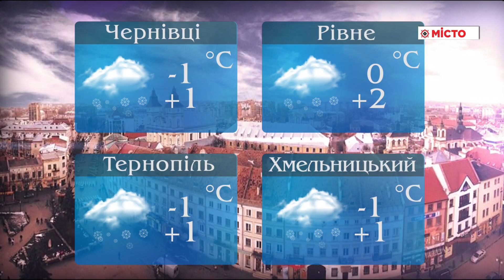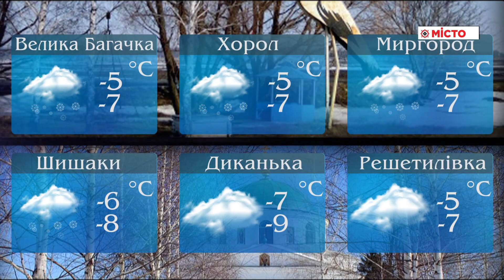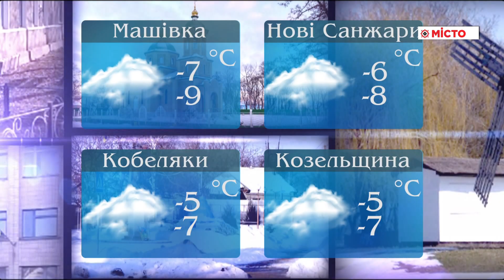Погода на 12.01.2019